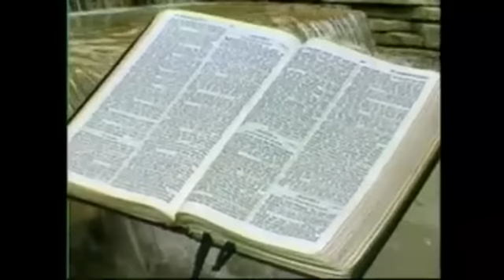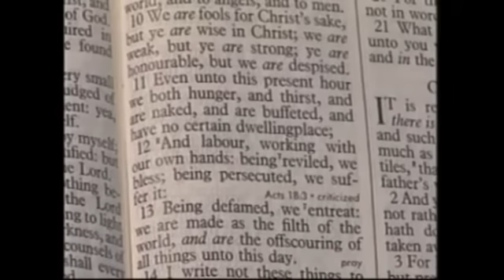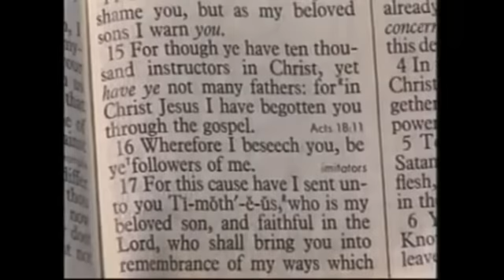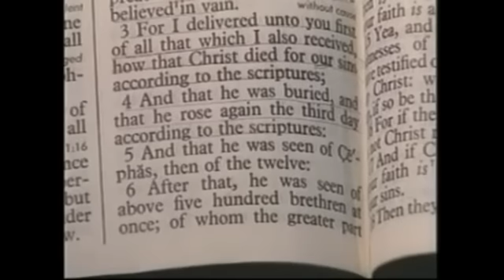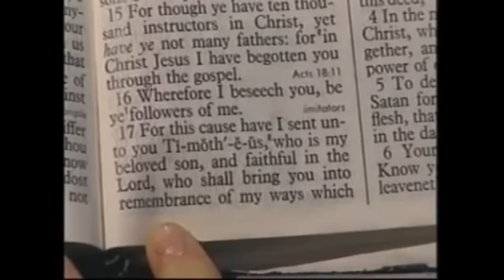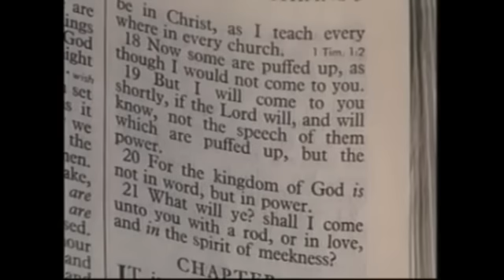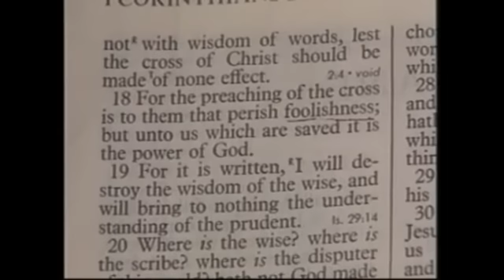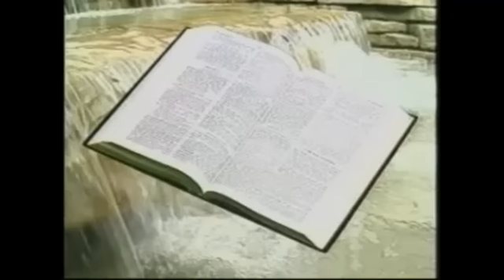Les Feldick 27-1-2.mp4